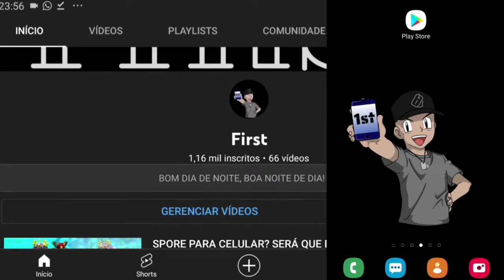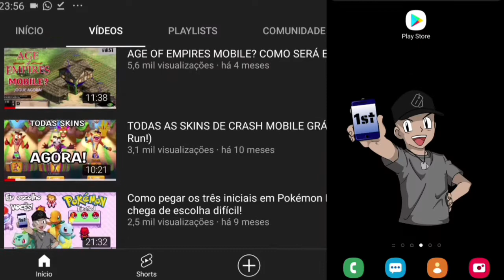JOGO VIDA DE INSETO PARA CELULAR? SEJA UMA FORMIGA [2022]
BOM DIA DE NOITE, BOA NOITE DE DIA!
Hoje estou trazendo um jogo incrível no qual você vive uma vidadeinseto e descobre o que as formigas passam na vidinha delas, venha conhecer esse simulador e não esquece de me falar o que acho nos comentários!
Não esquece de dar aquela força deixando uma curtida, se inscrevendo e compartilhando com o pessoal, para assim continuarmos trazendo esse tipo de conteúdo por aqui!

Link seguro pra comprarem 958 jogos retrô 😱 ---SNES 958 JOGOS - GAME RETRO
obrigado por ler até o final e tchau, tchau!